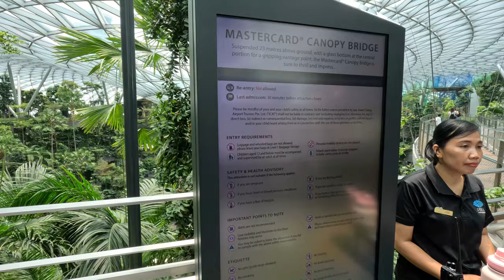Changi Airport Singapore 🇸🇬 ; Hidden Food Court Hidden Secret view point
"Welcome to SAM Vlogs! 🌍✈️